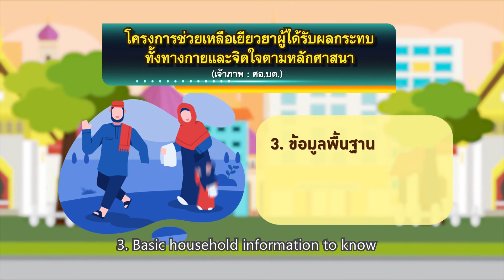ตอนที่ ๓๔ โครงการช่วยเหลือเยียวยาผู้ได้รับผลกระทบทั้งทางกายและจิตใจตามหลักศาสนา